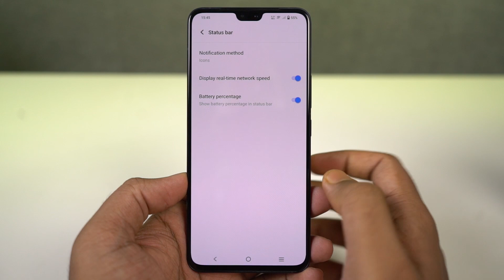How to Display Battery Percentage on Vivo V23